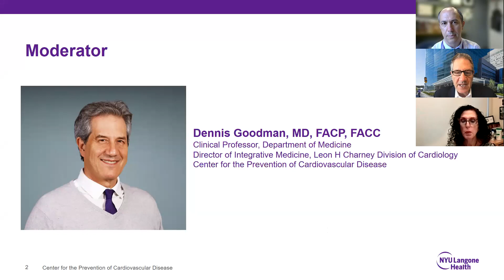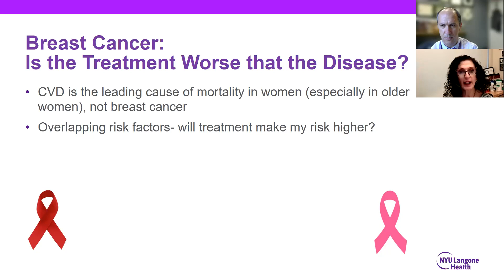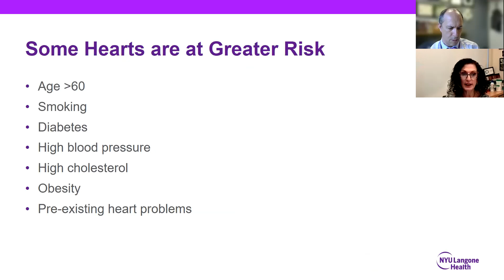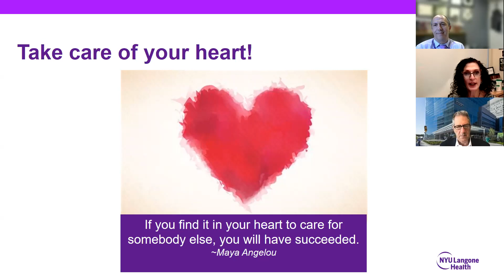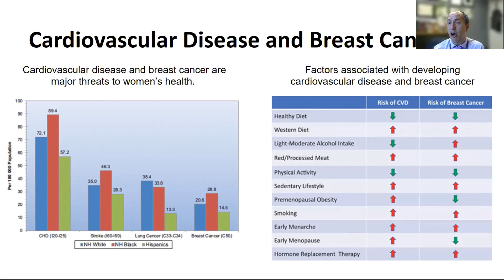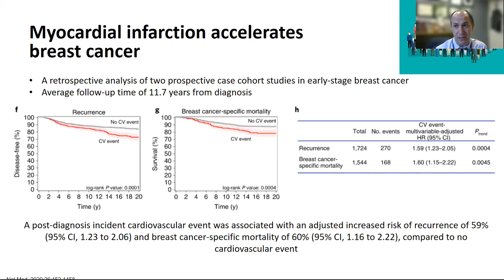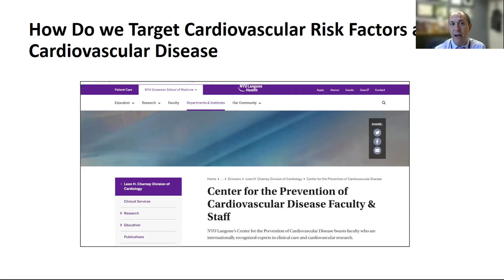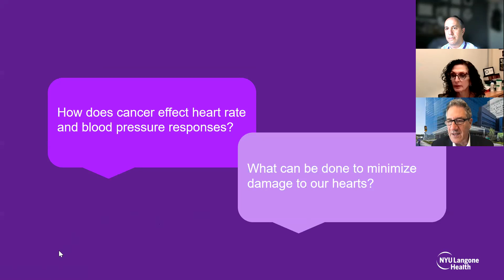The Link Between Oncology Treatments, Cancer, and Heart Disease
NYU Langone oncologist Marleen I. Meyers, MD, and cardiologists Jeffrey S. Berger, MD, and Dennis A. Goodman, MD, discuss the latest research into the link between heart disease and cancer. This program was presented in collaboration with NYU Langone's Perlmutter Cancer Center in recognition of Breast Cancer Awareness Month.

Learn more about NYU Langone’s Center for the Prevention of Cardiovascular Disease